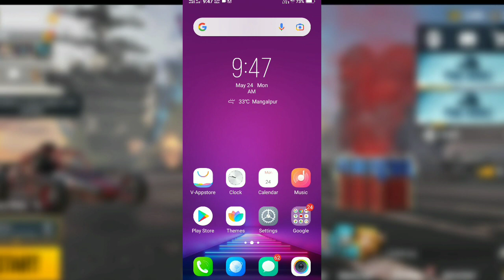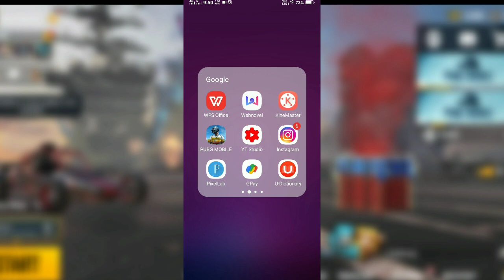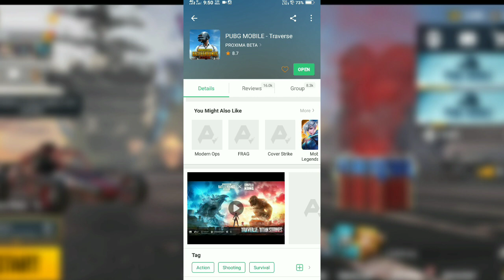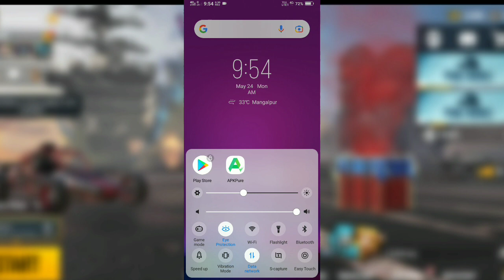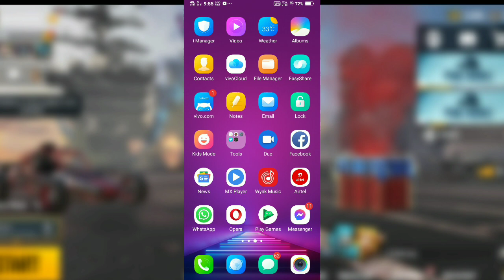AUTHORIZATION REVOKE PROBLEM FIX || HOW TO FIX FACEBOOK LOGIN PROBLEM IN PUBG MOBILE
Hello Gamers

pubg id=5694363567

yt_gamer_prince

मै चोरी करने का इरादा नहीं रखता,मै केवल प्रचार उद्देश्यों के लिए इसका उपयोग करता हूं मै अपने और अन्य लोगों के लिए गेम्स या पब्जी का विडियो अपलोड करता हूं जो मेरे चैनल पर जाने का विकल्प चुनते है।
अगर मैंने एक विडीयो अपलोड किया है जो आपका
है और आप इसे हटाना चाहते है तो बस मेरे ई-मेल

this video is only for gaming and entertainment purpose not for voilence